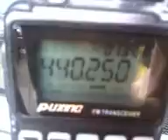Radio Coms in Hazel Grove, Stockport on 440.250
Radio Coms in Hazel Grove, Stockport on 440.250 UHF. Filmed on my phone and using a little Puxing UHF Handie. Location is outside Stepping Hill Hospital, Stockport, Cheshire.